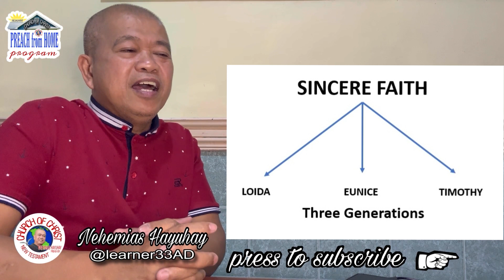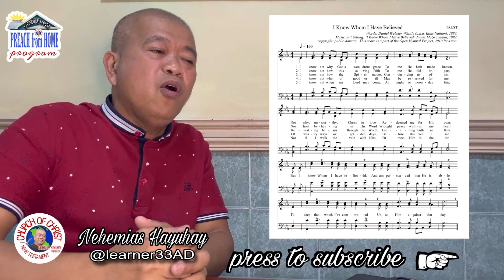I KNOW WHOM I HAVE BELIEVED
Paul wrote this second letter to Timothy during his second imprisonment in Rome, shortly before his death. This imprisonment was after the one recorded in Acts 28. He probably wrote it in A.D. 64–65, though some would place it as late as 67.